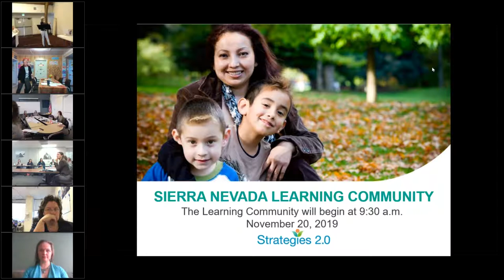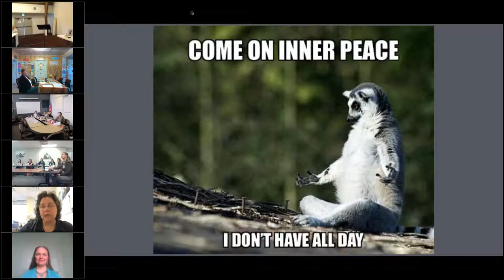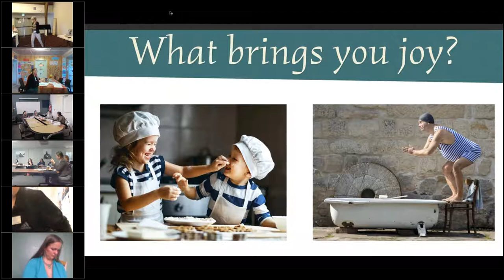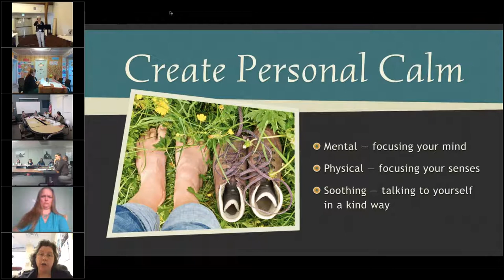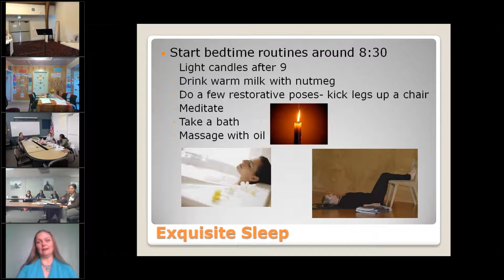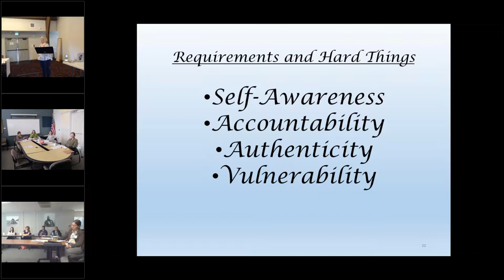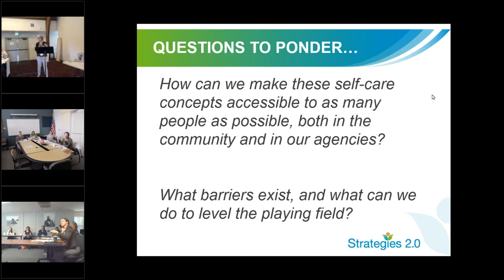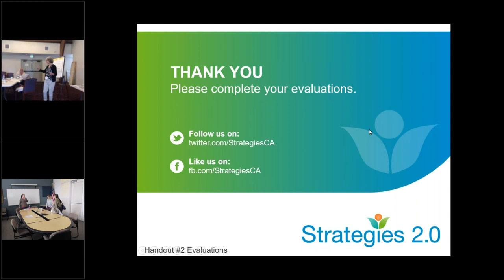Sierra Learning Community 11/20/19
Sierra Learning Community held in Jackson, CA on 11.20.19